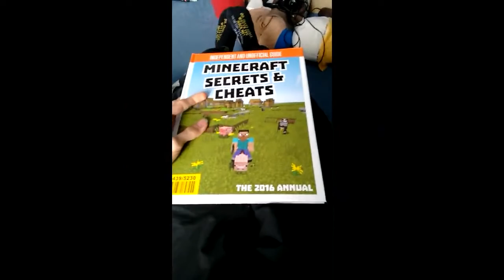Branthwaite Productions (2021) Trailer 4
Here is the fourth and final trailer I have made in this little series of videos leading up to the preparations for the channel's 5th anniversary in 2021. Towards Christmas I will be uploading three separate final design videos of the logo, channel art cover and trailer which will be on Branthwaite Productions soon!